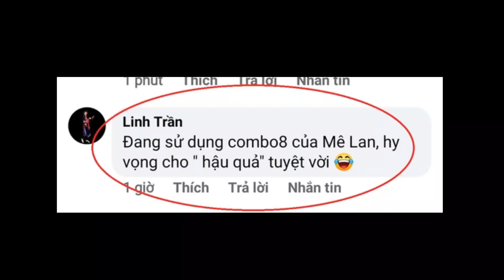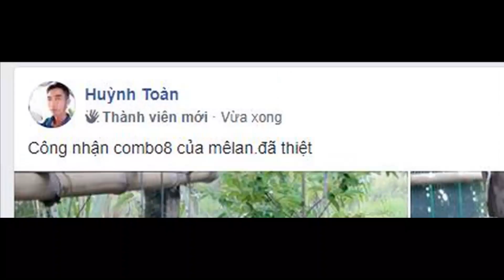Chính Thức Công Bố Một Số "Hậu Quả Nặng Nề" Của Combo8 với Phong Lan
MÊ LAN XIN LỖI QUÝ KHÁCH HÀNG! Vì thời gian qua đã bán Combo8 làm gây ra HẬU QUẢ NẶNG NỀ cho vườn lan của quý khách ạ!
⭐ Địa chỉ: Tổ 9, Ấp 6b, Đường Rạch Cầu Suối, Vĩnh Lộc A, Bình Chánh, TP HCM
© Bản quyền video thuộc về Mê Lan TV - Vui lòng không Re-up.
© Production: CÔNG TY TNHH MÊ LAN